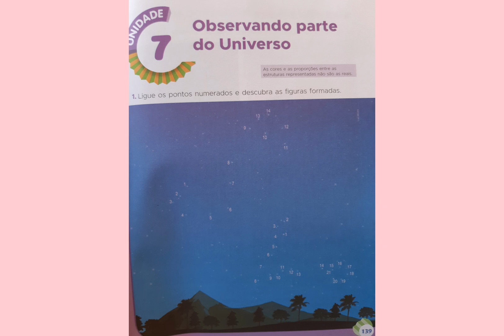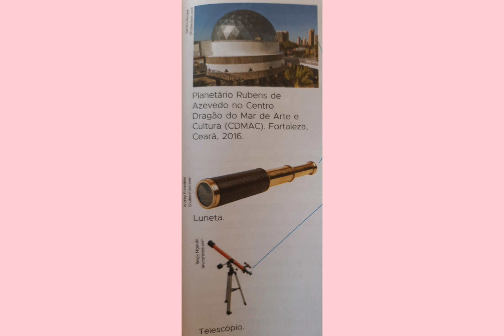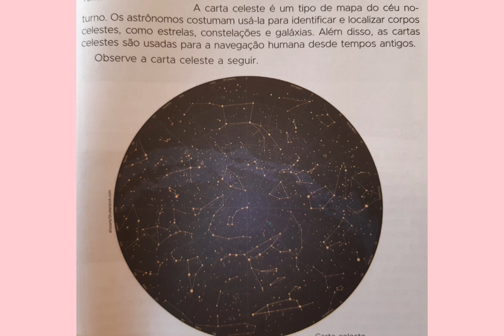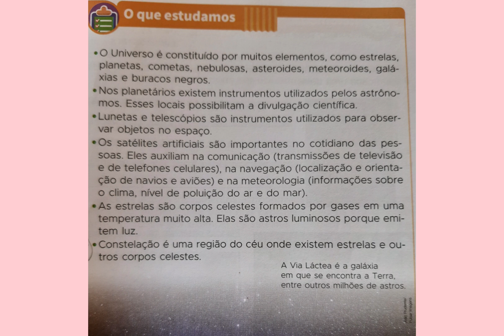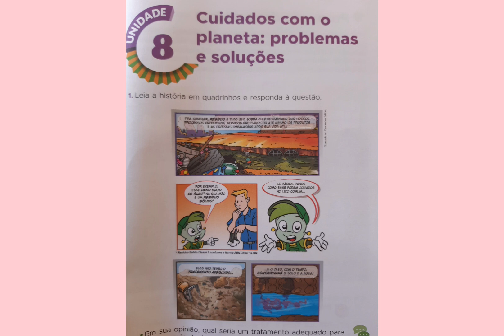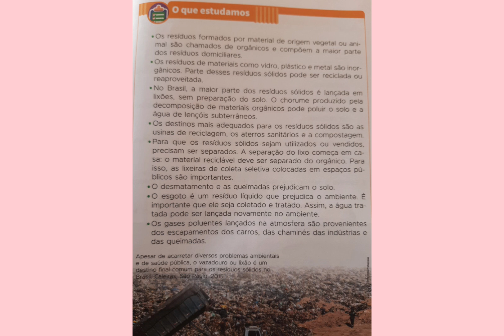Vídeo aula de ciências da natureza- Recuperação 5° ano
Revisão- Recuperação de ciências da natureza